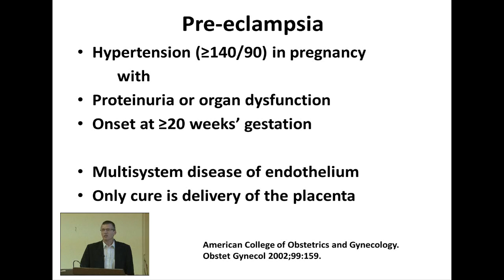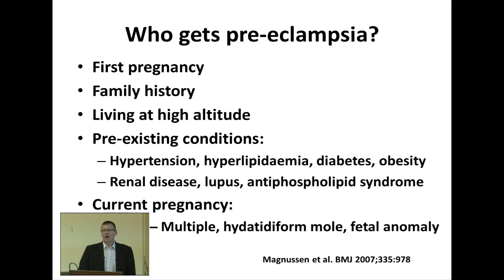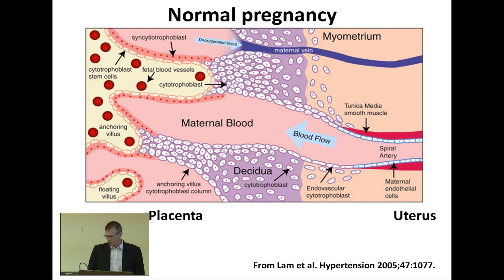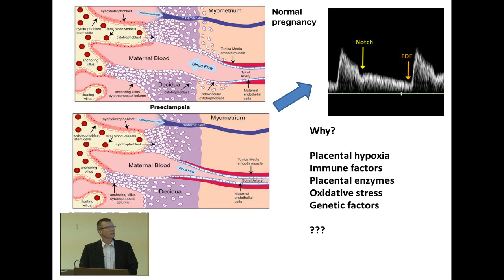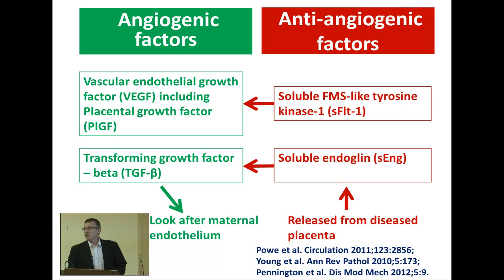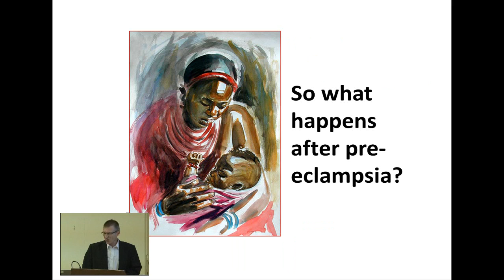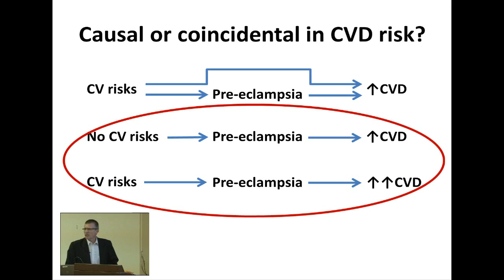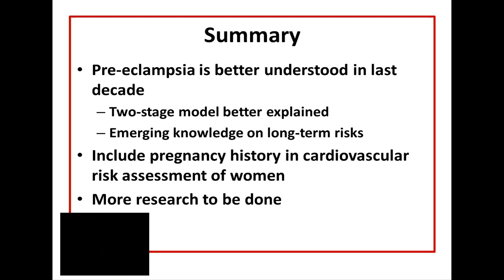Hypertension in pregnancy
Professor Eckhart Buchmann talks about hypertension in pregnancy at the Diamond & Pearls programme.